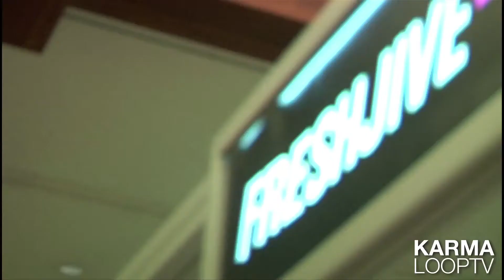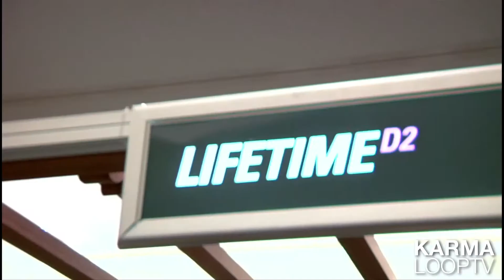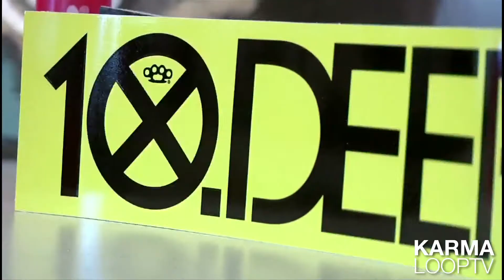Agenda Recap Day 1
Karmaloop checks in with 10 Deep, SLVDR, Lifetime Collection, BLVCK SCVLE, and Us Vs Them at day 1 of Agenda 2010 in Huntington Beach to get a sneak peek of their upcoming collections.